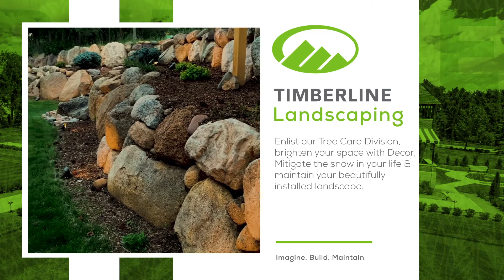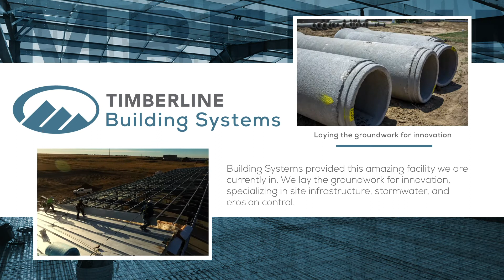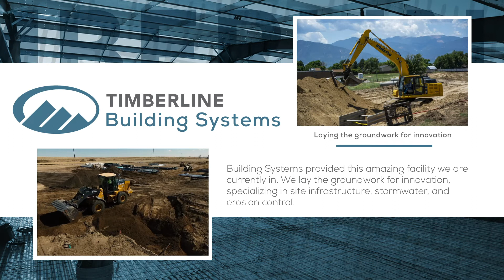Timberline's Official Grand Opening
Here at Timberline's family of companies, we believe in knowledge, innovation, integrity, employee focus and partnership. This applies to our vendors, our clients and every team member we have here at our company.